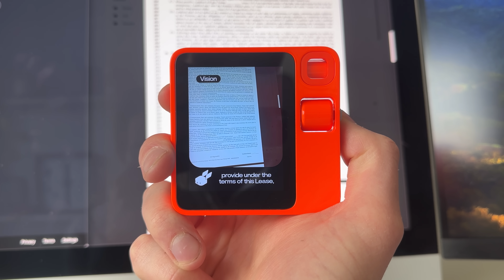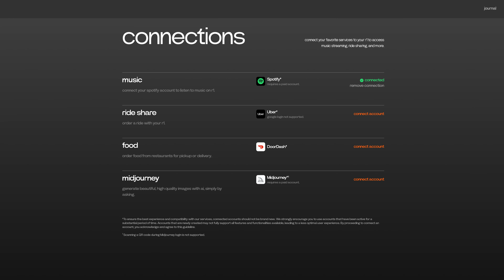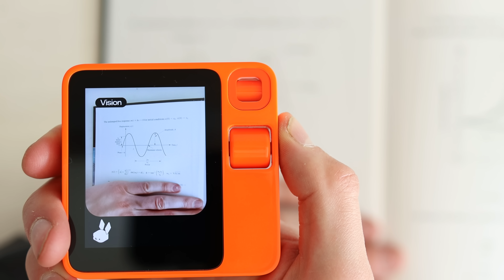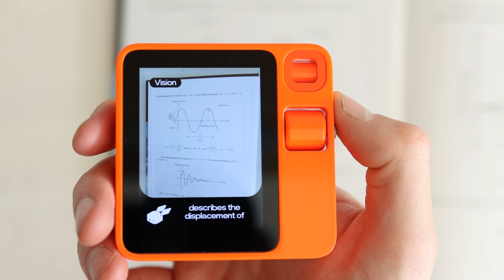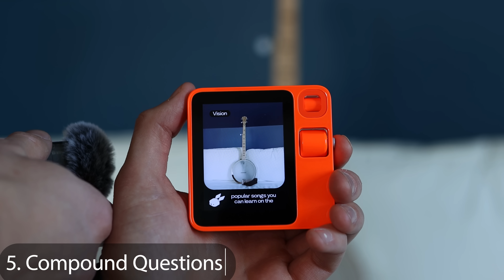rabbit r1 - 5 Unique & Interesting Things To Try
This is the rabbit r1 and it is totally different from any other device I ever reviewed. Rather than an app based OS like your phone, this is an AI-first piece of hardware that interacts with what rabbit calls a large action model. I’ve been playing around with this for just over a day now and I found 5 really cool examples of things this can do that make it unique, interesting, and potentially a part of the future.